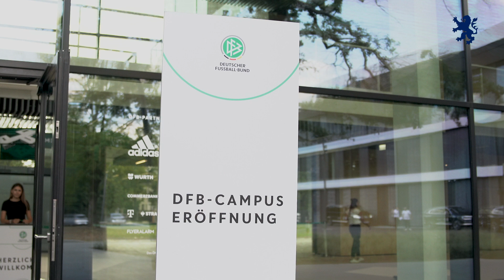Ministerpräsident Boris Rhein bei der Eröffnung der neuen DFB-Akademie in Frankfurt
Was haben Ministerpräsident Boris Rhein, der Fußball-Weltmeister von 2014, Philipp Lahm und der Bundestrainer der deutschen Fußballnationalmannschaft, Hansi Flick, gemeinsam? Sie alle waren vergangenen Donnerstag bei der Eröffnung der neuen DFB-Akademie in Frankfurt zu Gast.

„Hessen ist damit Zentrum des deutschen Fußballs. Und Frankfurt als bedeutender Wirtschaftsstandort und Verkehrsknotenpunkt ist hervorragend geeignet, um den Ansprüchen eines hochmodernen Dienstleisters und Impulsgebers wie der DFB-Akademie Rechnung zu tragen“, sagte Regierungschef Rhein.